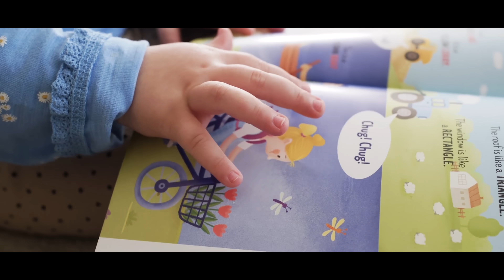Climate Change - A Short Film [4K]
The challenge facing our climate is the greatest existential threat of our lifetime. The actions will take now will determine the future for generations to come. Now is not a time for half measures nor is it a time where we can we afford to continue our prioritization of profit over people. Climate change is greater than any one of us, but it requires every single one of us to come together to ensure there can and will be a future for the next to come.

This isn't a problem half measures can solve. It goes beyond energy efficiency and zero net emissions. We need to actively remove carbon from the atmosphere -- and do so within the next ten years or else we face irreparable damage to our atmosphere. The implications are huge-- mass disease caused by carbon pollution, rising sea levels, extinction, shortages of every major resource, migration inland. The cost of waiting far exceeds the price to act now. We need bold policies that put the life and continuity of humankind above profit.

We need to spread these information, we need our society to wake up!